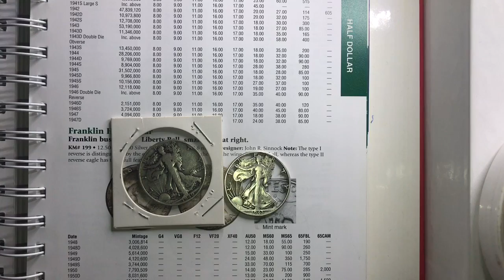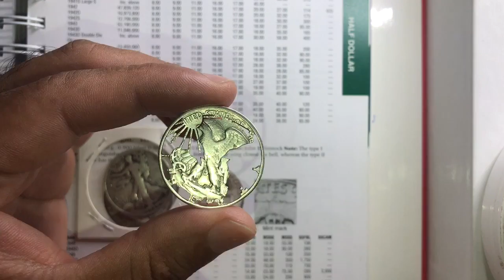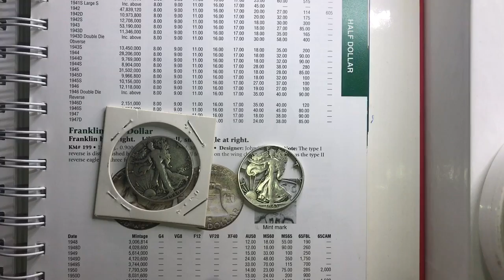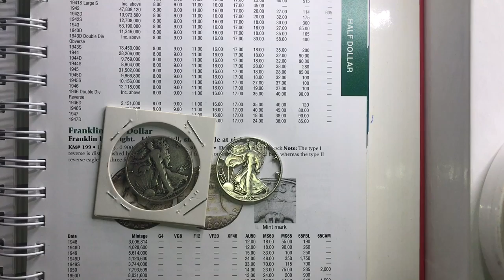MEDIO DÓLAR MANIPULADO DETALLES Y VALOR